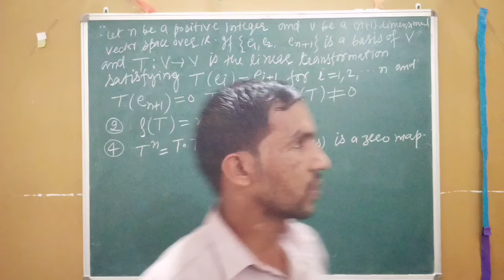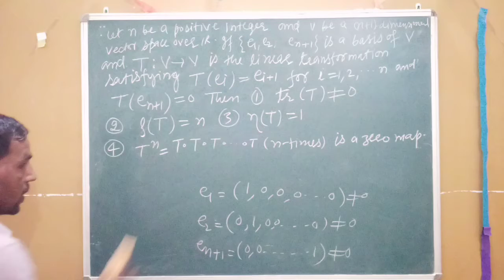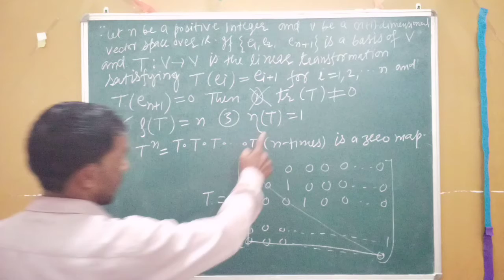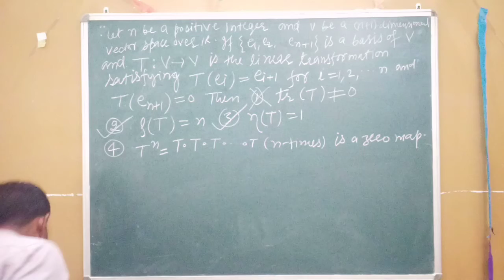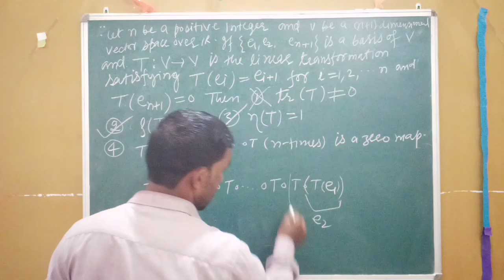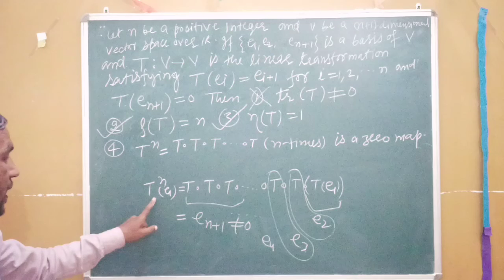Question Series || Linear Algebra || CSIR NET 2012